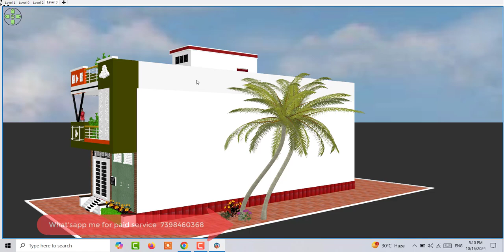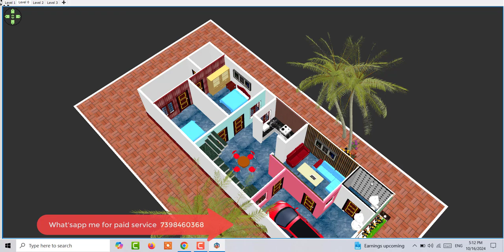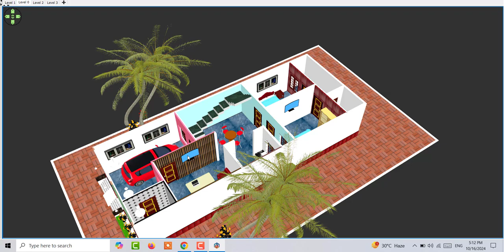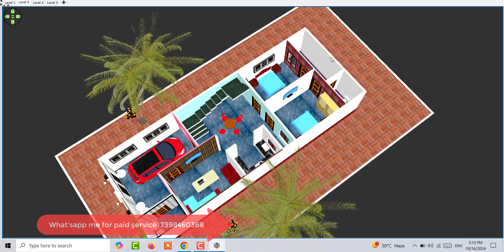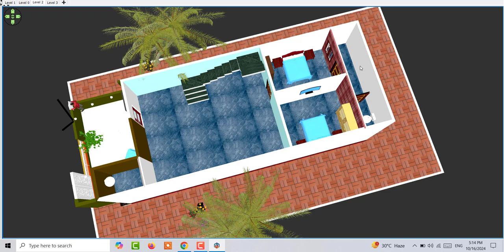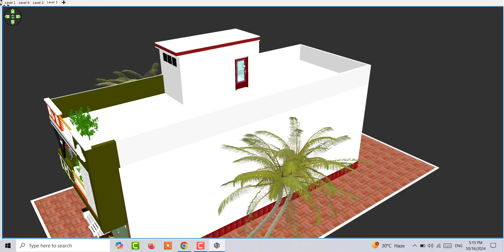3 Bedroom Modern House Design, Modern House Plan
3 Bedroom Modern  House Design, Modern  House  Plan

1. 5 bedroom Duplex House design
2. 3 Lakh House Design
3. 40 by 50 five Bedroom House
4. 5 से 6 लाख में मकान के नक़्शे
5. Two Brother House Design

Topic Cover :

house design
3 bedroom house design
modern house
3 bedroom design ideas
modern house designs
low budget house design,small house